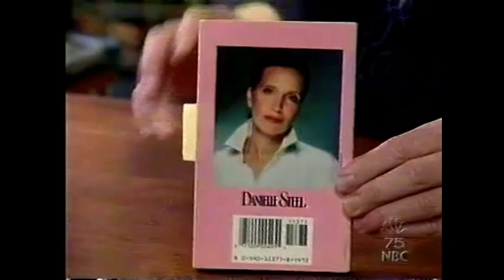Tina Fey on Late Night May 7, 2002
promoting Saturday Night Live